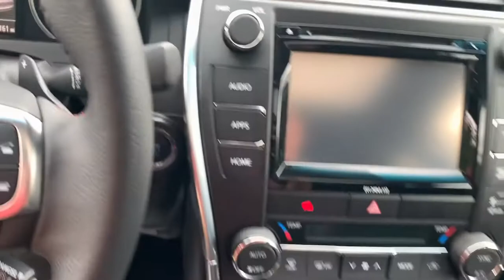2016 Toyota Camry Walk-Around Huntington, Suffolk County, Nassau County, Long Island, NY BU4488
Black Used 2016 Toyota Camry Walk-Around
2016 Toyota Camry SE with SPECIAL EDIT - Stock#: BU4488 - VIN#: 4T1BF1FK5GU548337

Habberstad BMW
945 East Jericho Turnpike

This Toyota Camry has a strong Regular Unleaded I-4 2.5 L/152 engine powering this Automatic transmission. Window Grid Antenna, Variable intermittent wipers, Valet Function.* Critics Agree*KBB.com 5-Year Cost to Own Awards, KBB.com 10 Best Sedans Under $25,000, KBB.com 10 Best UberX Candidates, KBB.com Best Buy Awards Finalist, KBB.com 10 Best Used Cars Under $15,000, KBB.com 10 Most Comfortable Cars Under $30,000, KBB.com 10 Most Awarded Cars.* Drive Your Toyota Camry SE with SPECIAL EDIT in Luxury with These Packages*Trunk Rear Cargo Access, Trip Computer, Strut Rear Suspension w/Coil Springs, Strut Front Suspension w/Coil Springs, Steel Spare Wheel, Sliding Front Center Armrest and Rear Center Armrest, Side Impact Beams, Remote Releases -Inc: Mechanical Cargo Access and Mechanical Fuel, Remote Keyless Entry w/Integrated Key Transmitter, 2 Door Curb/Courtesy, Illuminated Entry, Illuminated Ignition Switch and Panic Button, Rear Cupholder, Rear Child Safety Locks, Radio w/Seek-Scan, Clock, Speed Compensated Volume Control and Steering Wheel Controls, Power Rear Windows, Power Door Locks w/Autolock Feature, Power 1st Row Windows w/Driver And Passenger 1-Touch Up/Down.